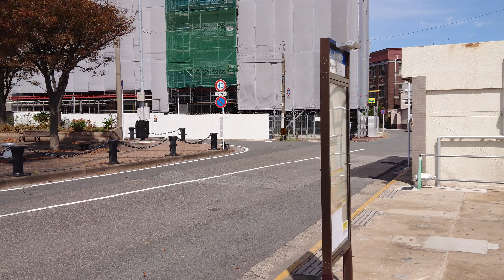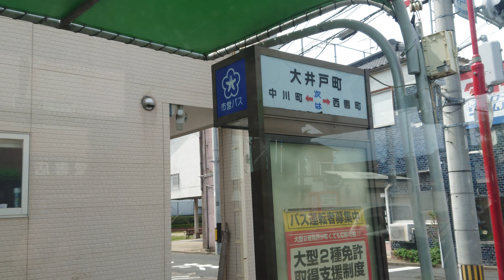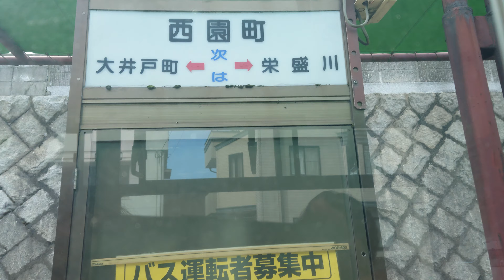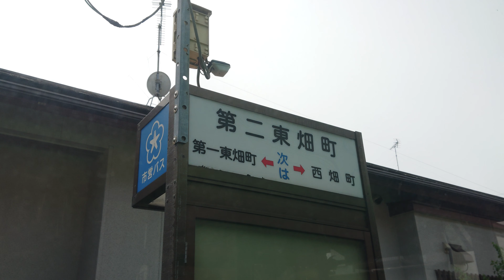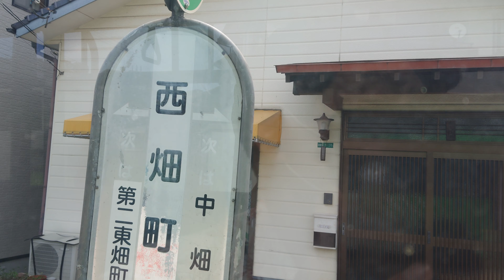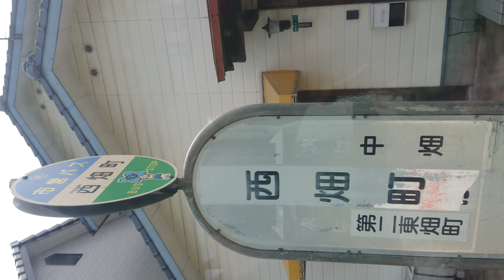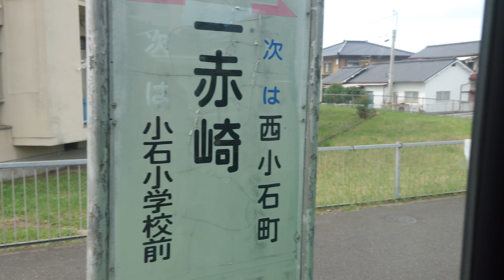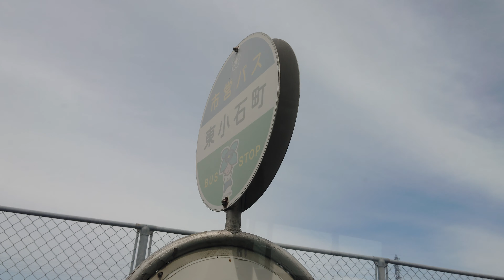【区間廃止】2番 若松渡場⇒若松営業所 北九州市営バス【前面展望】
2番若松営業所[本町・中畑]経由ゆき
若松渡場⇒若松南海岸通り⇒(ここから)本町三丁目⇒本町⇒中川町⇒大井戸町⇒西園町⇒栄盛川⇒第一東畑町⇒第二東畑町⇒西畑町⇒中畑⇒棚田町⇒第二棚田町⇒小石小学校前⇒第二赤崎⇒西小石町⇒東小石町⇒若松営業所
9905・土曜日
2020年10月3日(土)ダイヤ改正により
2番若松渡場～中畑～若松営業所線は3番迫田町経由に統合され
小石小学校前・棚田町・第二棚田町停留所は
廃止バス停となります。